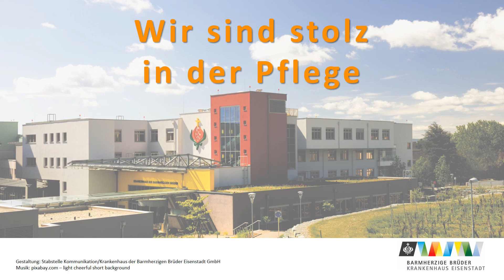Tag der Pflege - 12. Mai 2024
Heute feiern wir den Internationalen Tag der Pflege!

Es ist eine wundervolle Gelegenheit, unsere Pflegekräfte zu würdigen. Ein herzliches Dankeschön an all unsere fantastischen Pflegekräfte!

Als größte Berufsgruppe im Krankenhaus bringen sie ein hohes Maß an Fachkompetenz sowie soziale Kompetenz mit. Ihr unermüdliches Engagement für das Wohl unserer Patient:innen ist beachtlich. Die interprofessionelle Zusammenarbeit mit anderen Berufsgruppen und ihr ausgeprägter Teamgeist sind unverzichtbar für den Erfolg unserer Einrichtung. Das Krankenhaus, so wie wir es heute kennen, wäre ohne unsere Pflegekräfte undenkbar. Ihre wertvolle Arbeit ist nicht nur essentiell für den Betrieb des Krankenhauses, sondern sichert auch dessen Zukunftsfähigkeit.

Danke an all unsere Pflegekräfte, dass sie jeden Tag so viel für die Gesundheit und das Wohlbefinden unserer Patient:innen tun!